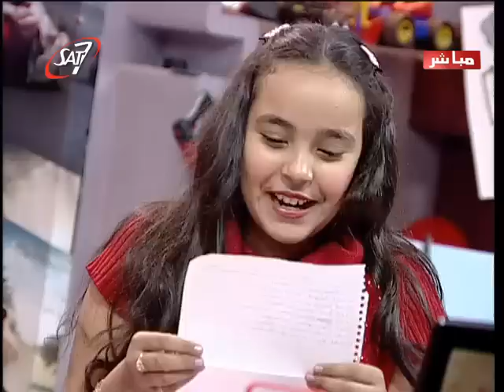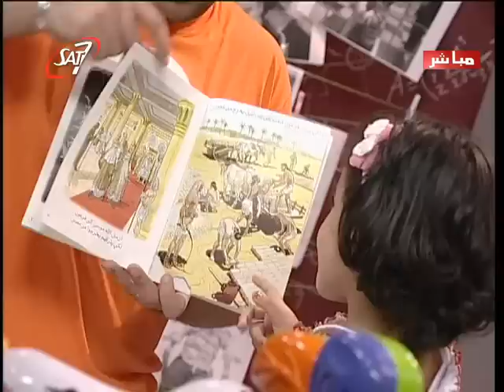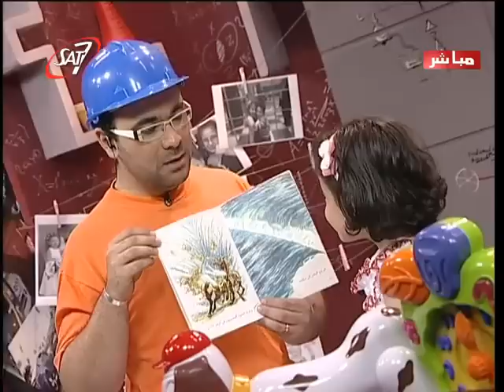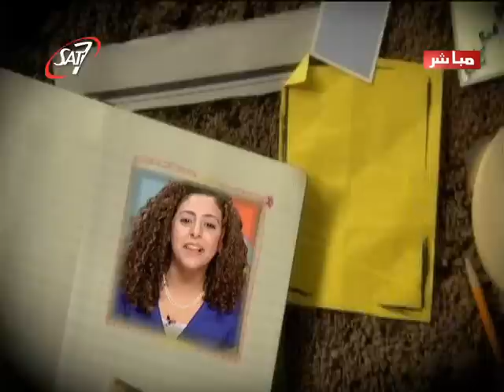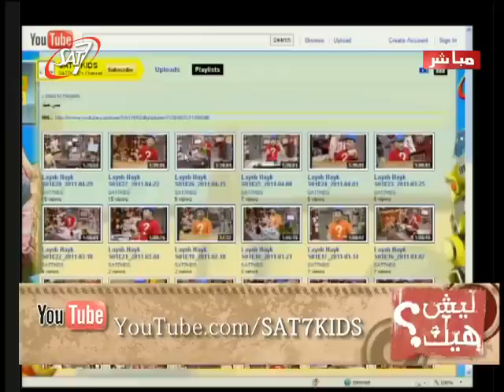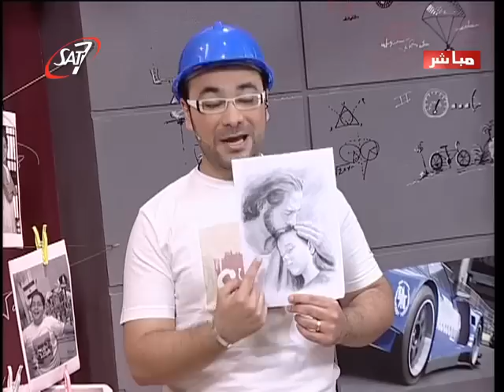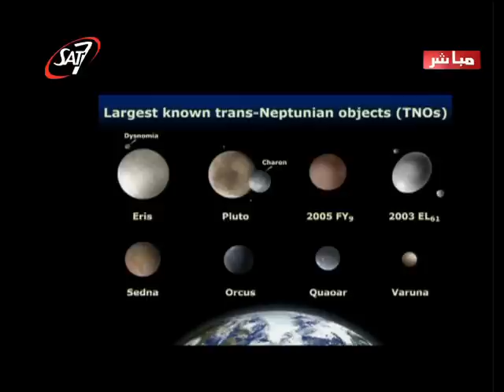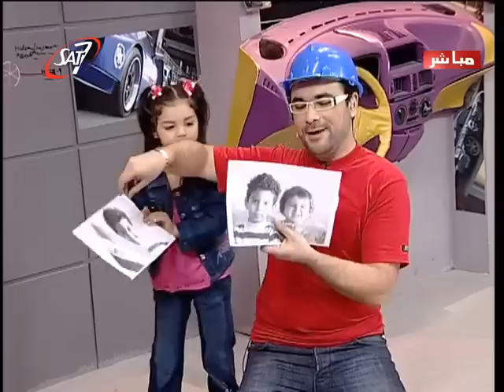Laysh Hayk S01E45_2011-08-26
برنامج ليش هيك | تقديم ابو العريف | أول برنامج على الهواء مباشرة للطفل المسيحي باللغة العربية | تم العرض يوم 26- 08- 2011 | انتاج قناة سات 7 كيدز |